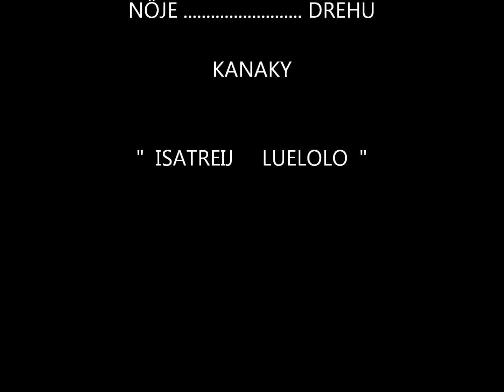ISATREIJ LUELOLO.... " Kölöini Wétr.. "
PETIT  DELIR  PERSO  LORS  DU  MARIAGE  A MON BOF JOJO LUEPAK  JUILLET 2011 A FENESILA ZAVYLILO.